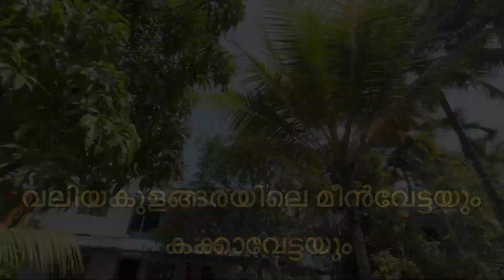ഒരു ഭീമാകാരമായ മീൻവേട്ടയും കക്കാവാരലും😳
Hey World❤️,
             Welcome back to my new video Guys😁❤️
Ellarum Kanuka support Cheyyuka🥰❤️
Love You All🫶🏻❤️
                                     ARJUN SUDHEER VLOGS

Video Link: O • LAKEY INSPIRED -